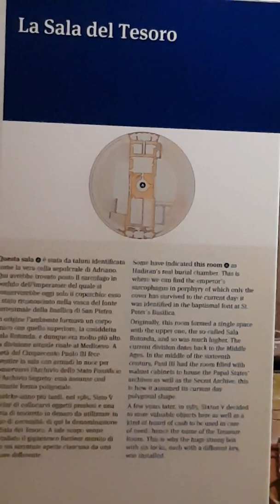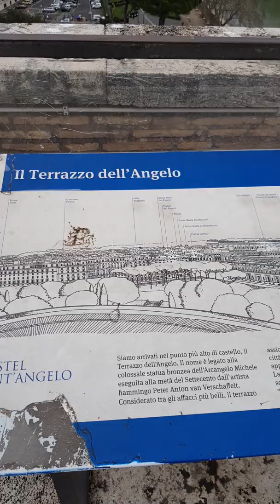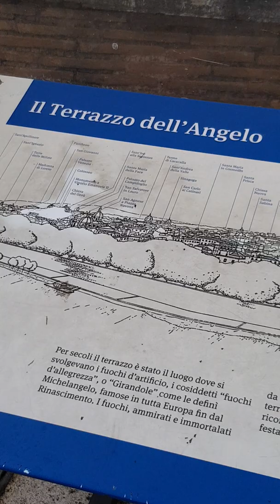Sant Angelo castle memories 2020